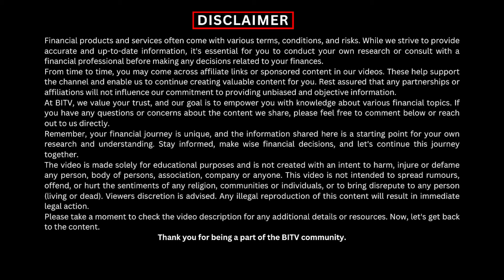Impact on Mutual Fund Industry ! | ICICI Pru life New Plan | HINDI | BITV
Impact on Mutual Fund Industry ! | ICICI Pru Platinum plan
In this video, we explore the latest plan from ICICI Pru Life and its potential impact on the mutual fund industry. 📈✨ Discover how this new offering could change the landscape for investors and financial advisors alike. We'll break down the key features, benefits, and what it means for your investment strategy.